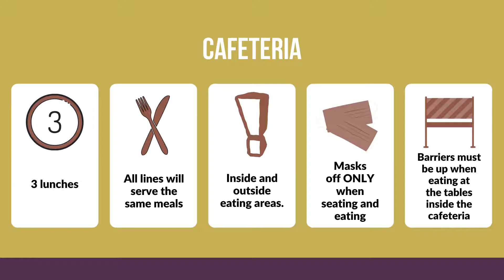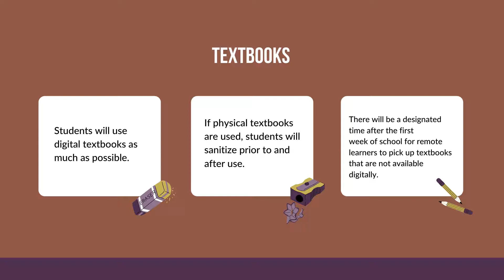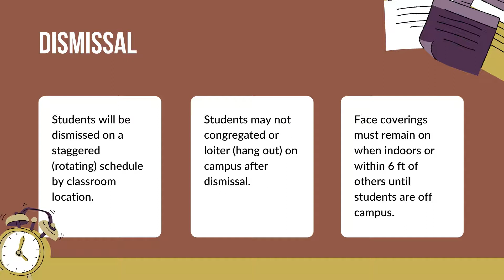Booker High School | Welcome to the 2020-2021 School Year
Watch for important information regarding the 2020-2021 school year.